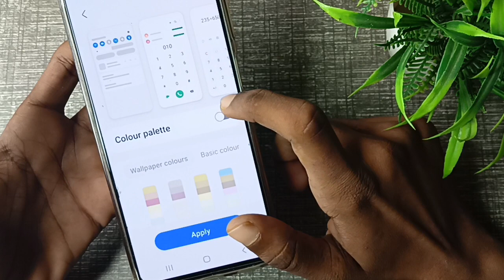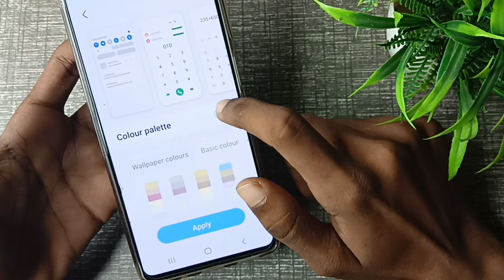Samsung A23 me color palette on off kaise kare,How to on off colour palette in sumsung A23